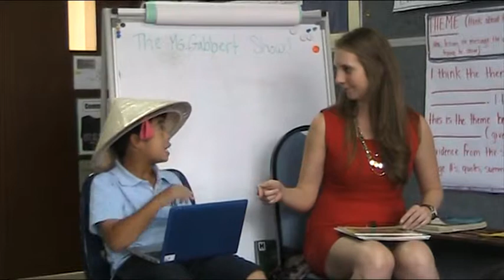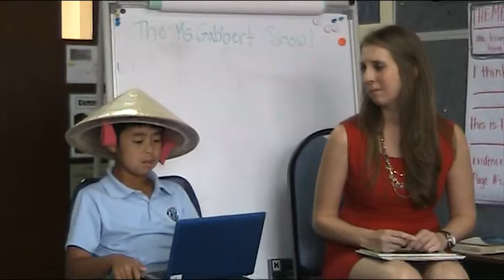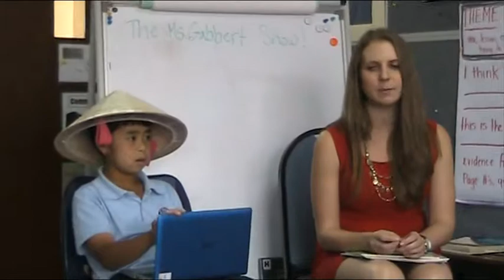Hieu's Book Character Interview